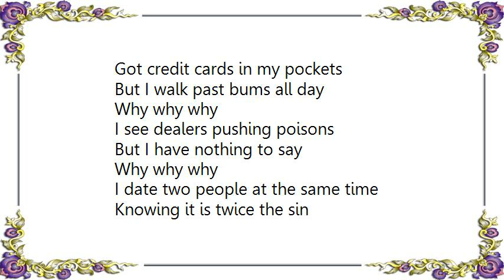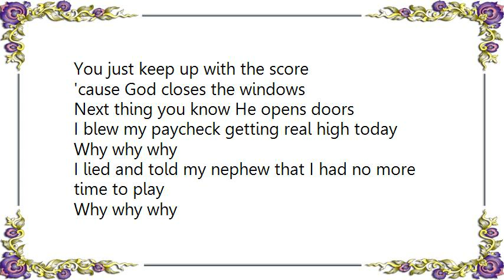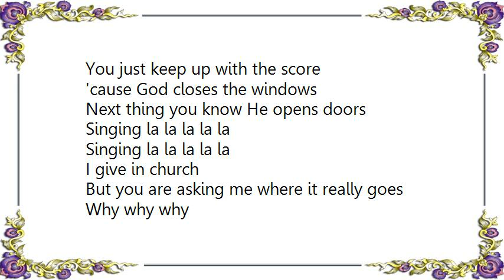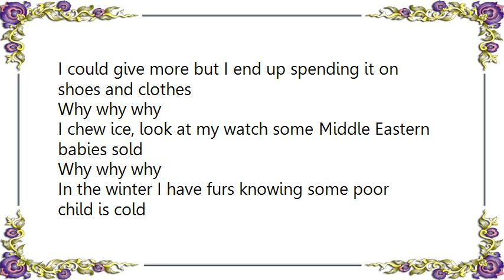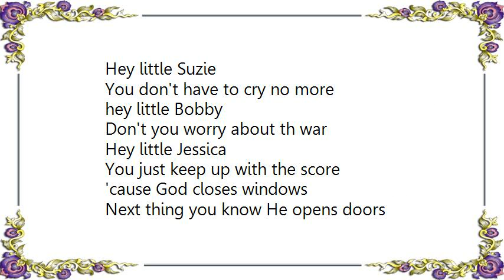Kelis - Little Suzie Lyrics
[Lyrics Kelis - Little Suzie]
Got credit cards in my pockets
But I walk past bums all day
Why why why
I see dealers pushing poisons
But I have nothing to say
Why why why
I date two people at the same time
Knowing it is twice the sin
Oh yes I have this little problem here I'm being vain again
Why why
Hey man I'm just listening to His teachings my soul and heart
This is God's movie and I'm just trying to play my part
Time is running out and we've broken the seventh seal
The more I read I realize that UFOs are real
Hey little Suzie
You don't have to cry no more
hey little Bobby
Don't you worry about the war
Hey little Jessica
You just keep up with the score
'cause God closes the windows
Next thing you know He opens doors
I blew my paycheck getting real high today
I lied and told my nephew that I had no more time to play
I saw this lady gettin robbed I looked away
I put my grandma in a home and made her stay
Why why
Hey little Suzie
hey little Bobby
Hey little Jessica
Singing la la la la la
I give in church
But you are asking me where it really goes
I could give more but I end up spending it on shoes and clothes
I chew ice, look at my watch some Middle Eastern babies sold
In the winter I have furs knowing some poor child is cold
Why why
What if the holy trinity was Christians, Muslims, Jews
Yet we bomb eachother for more coverage on the news
He was this he wasn't that he never touched the girl either way
Our messiah shall save the world
Hey little Suzie
hey little Bobby
Don't you worry about th war
Hey little Jessica